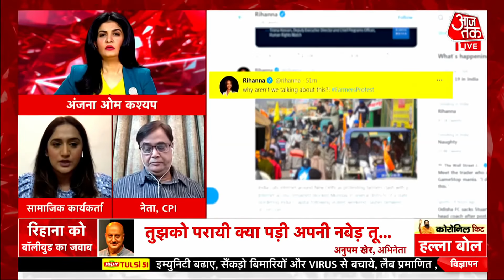Farmers Protest: ये दुर्भाग्य है कि विपक्ष खोखला प्रतीकवाद की लड़ाई में लटक कर रह गया: Sonam Mahajan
Farmers Protest: केंद्र के नए कृषि कानूनों के खिलाफ दिल्ली बॉर्डर पर किसानों का धरना-प्रदर्शन जारी है. इस बीच, किसान मोर्चा ने 6 फरवरी को देशभर में चक्का जाम का ऐलान किया है. किसान शनिवार 6 फरवरी को देशभर में दोपहर 12 बजे से 3 बजे तक चक्का जाम करेंगे.किसानों के चक्का जाम के ऐलान के बाद पुलिस एक्शन में आ गई है. और किसानों को रोकने की तैयारी में जुट गई है. दिल्ली पुलिस ने Delhi-UP को जोड़ने वाली Ghazipur Border और Tikari Border पर भारी बैरिकेड्स लगा दिए हैं. कंटीले तारों से भी रास्ता रोकने की कोशिश की गई है. कई लेयर के बैरिकेड्स और सीमेंटेड वाल्स लगाए गए हैं. तो गाजीपुर बॉर्डर पर सड़कों पर बड़ी-बड़ी कीलें लगाई गई हैं